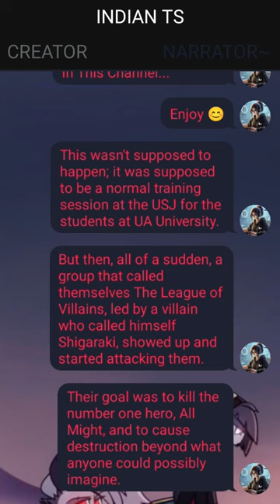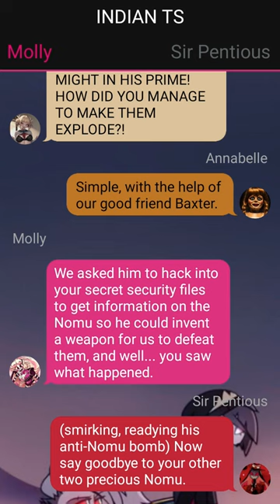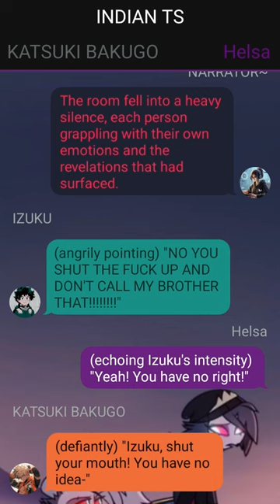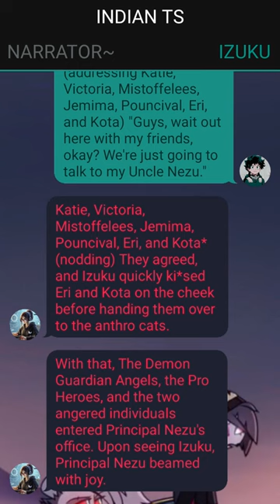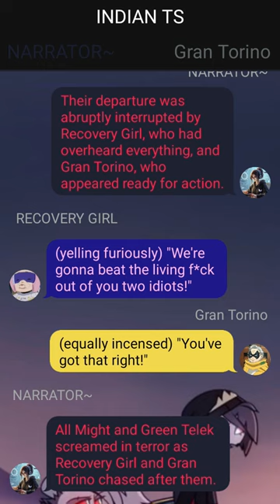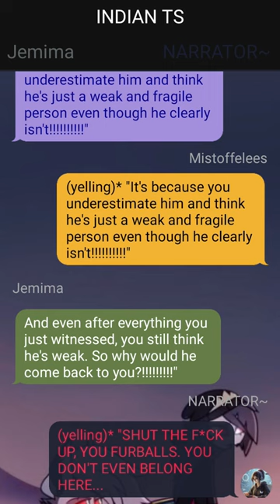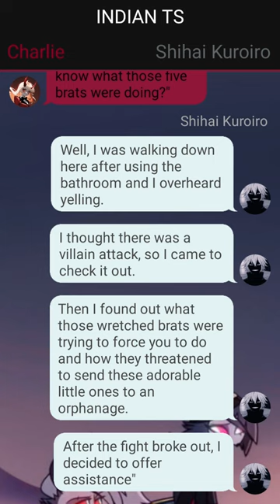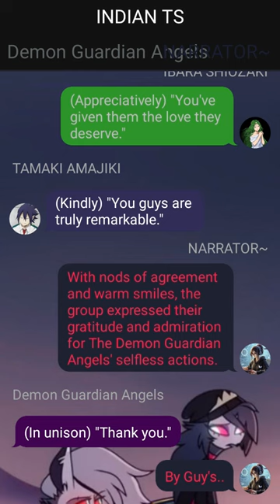Op qurikless Deku Texting Story// Izuku X ???// Pt~1 /